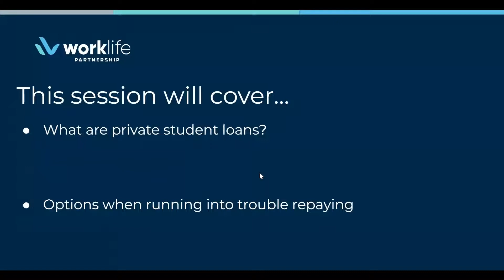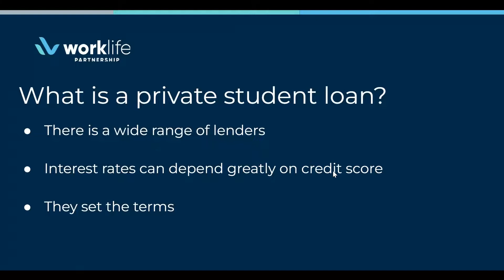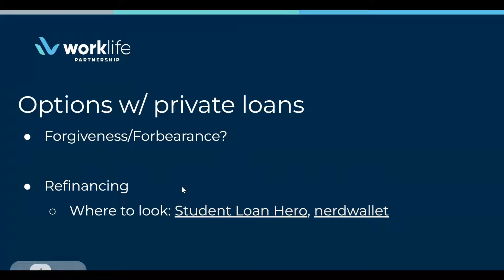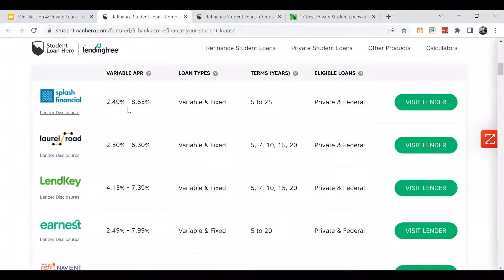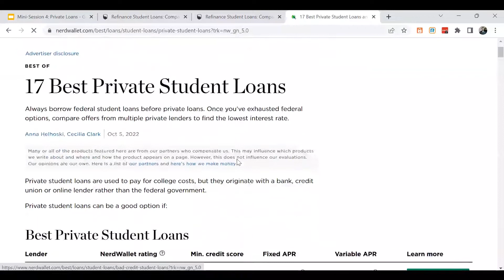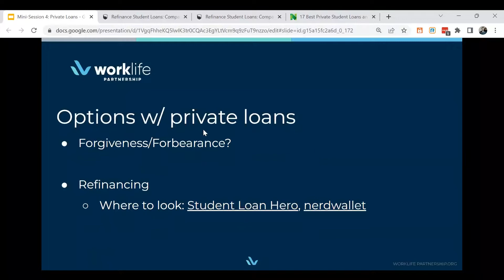Private Student Loans